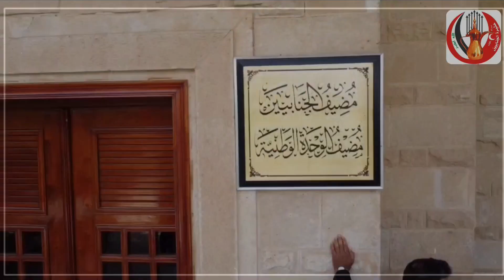اول ايام عيد الفطر المبارك استقبل الشيخ كامل طه المدب الجنابي المهنئين من ابناء عشيرة الجنابيين